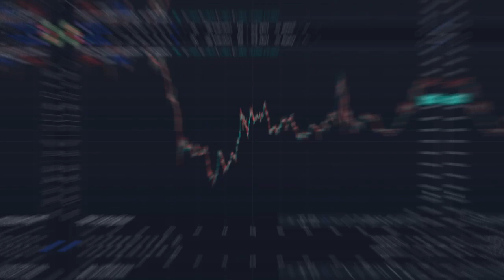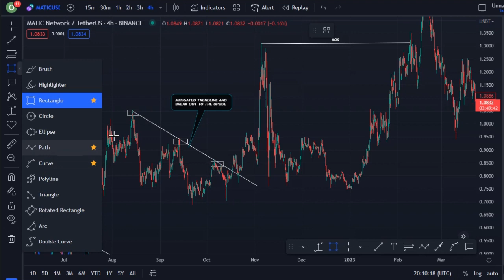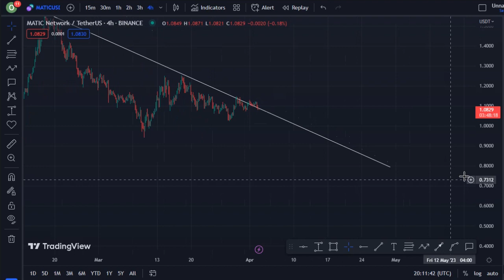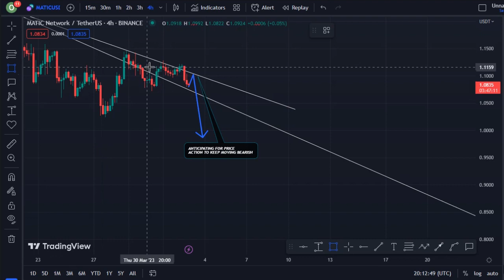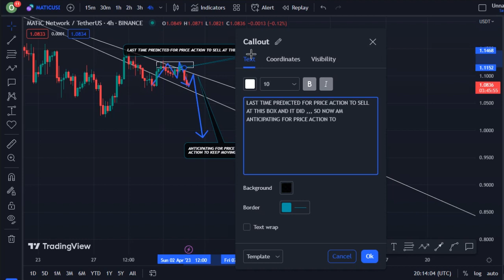REVEALING POLYGON COIN TECHNICAL DAILY PRICE PREDICTION || MATIC CRYPTO NEWS UPDATE LIVE!